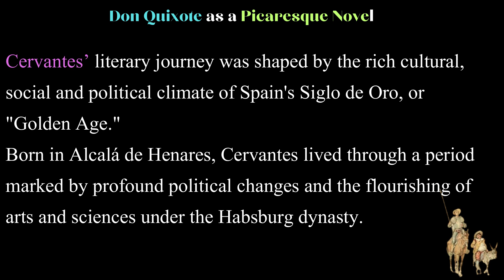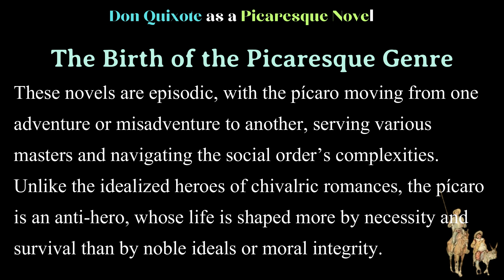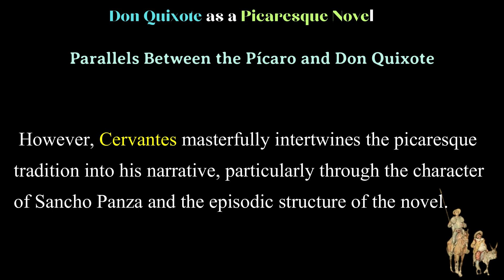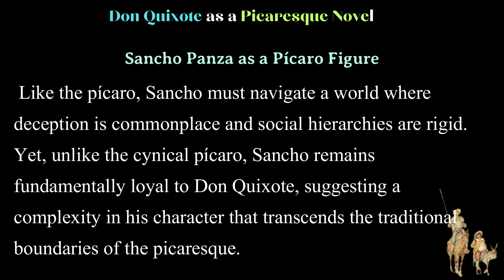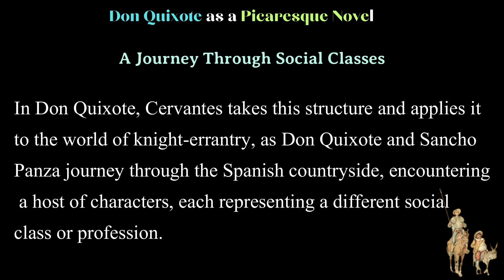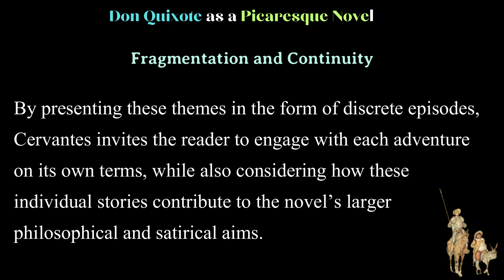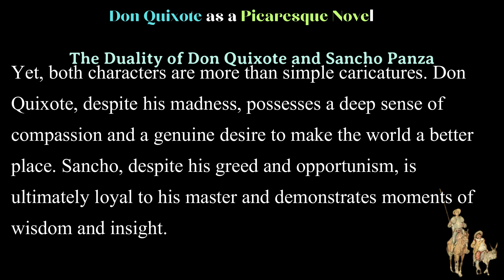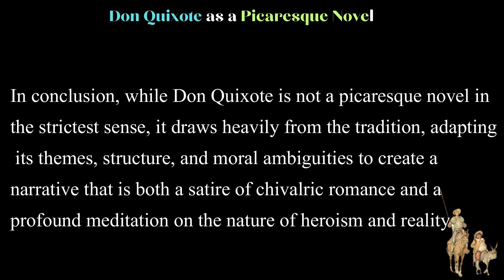Don Quixote: A Picaresque Adventure or Parody of Chivalry?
"Don Quixote, written by Miguel de Cervantes, is widely regarded as one of the greatest literary works of all time and a defining piece of Western literature. The novel tells the story of an aging nobleman, Don Quixote, who becomes delusional after reading too many tales of chivalric romance. Determined to revive knighthood, he sets off on a series of misadventures, accompanied by his loyal but pragmatic squire, Sancho Panza. Blending satire, irony, and realism, Cervantes’ masterpiece offers a profound commentary on the tension between idealism and reality, human folly, and the changing social order of 16th-century Spain. Don Quixote’s journey has transcended the pages of literature, giving rise to the term 'quixotic,' and continues to influence storytelling and cultural discourse today.

Don Quixote,
Miguel de Cervantes,
Picaresque novel,
Chivalric romance,
Sancho Panza,
Knight-errant,
Idealism vs. Reality,
Satire,
Quixotic,
Madness and Delusion,
Windmills, (tilting at windmills)
Metafiction,
16th-century Spain,
Golden Age of Spanish Literature,
Social critique,
Honor and Nobility,
Chivalry,
Irony in literature,
Loyalty and Friendship,
Moral ambiguity,
Parody of chivalry,
Cervantes’ literary influence,
Realism vs. Fantasy,
Adventure,
Literary legacy